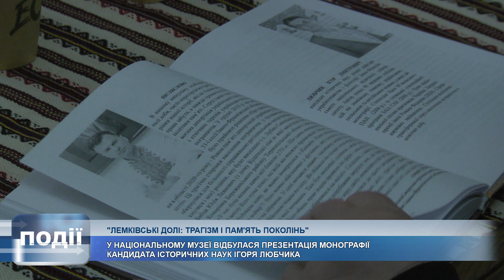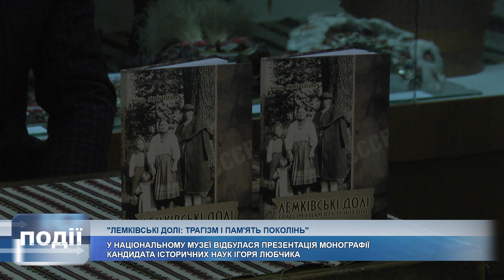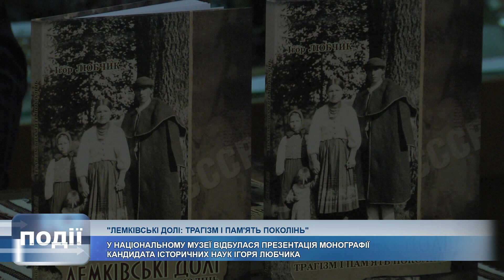У Коломиї презентували монографію Ігоря Любчика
«Лемківські долі: трагізм і пам'ять поколінь».

У Національному музеї відбулася презентація монографії.

Автор дослідження – Ігор Любчик, кандидат історичних наук, доцент кафедри українознавства і філософії Івано-Франківського Національного медичного університету.